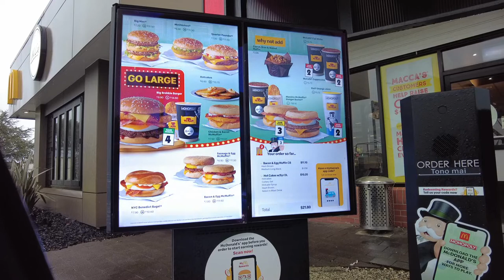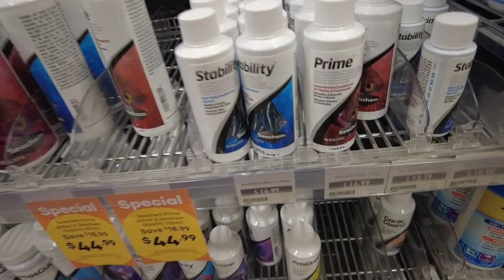vlog: Church + we're getting a pet! | Life in New Zealand Diaries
FILMED:   Sept 17,24 / Oct 01, 2022

Hi there,

xo,
Jerika